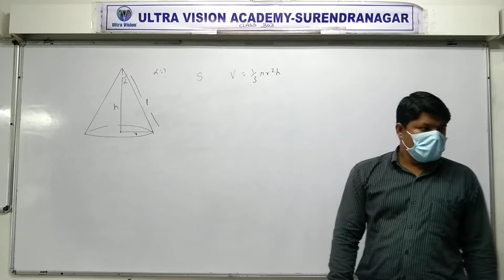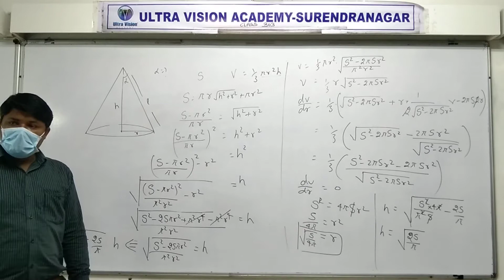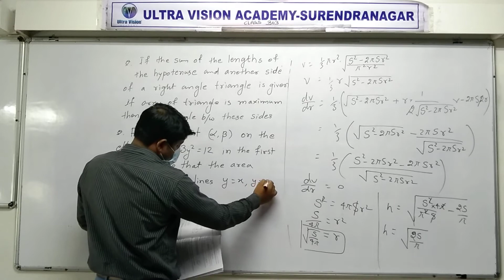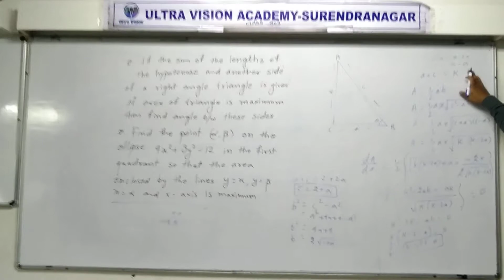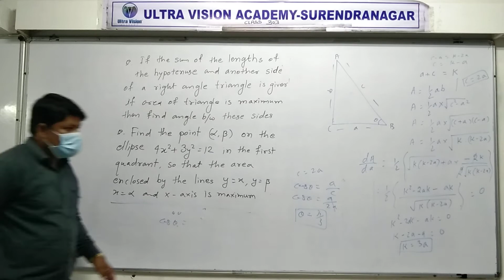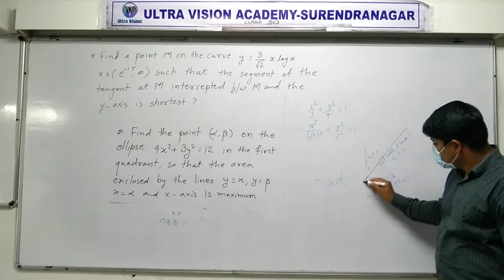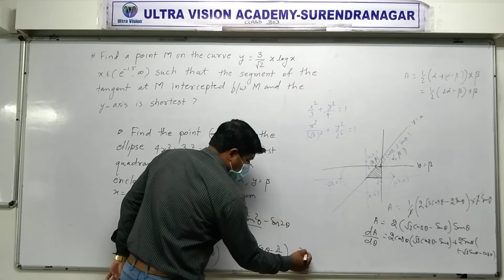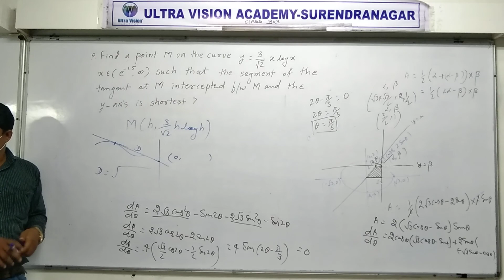STD 12 Eng Med Maths Ch 6 P18